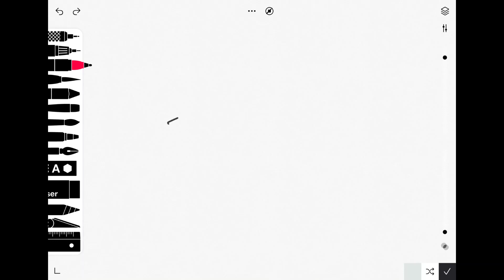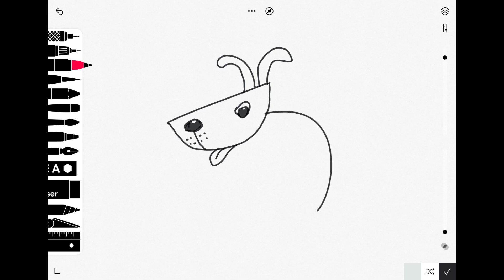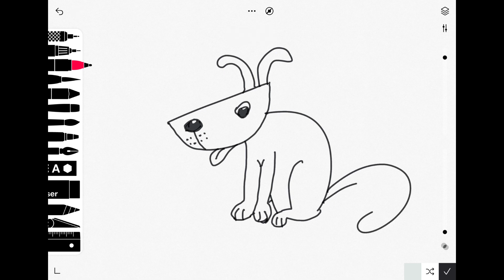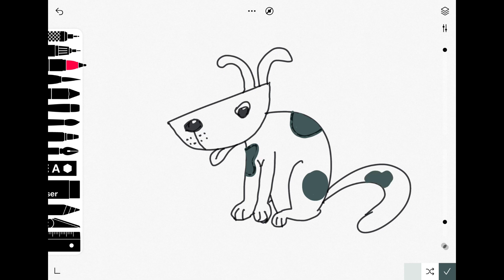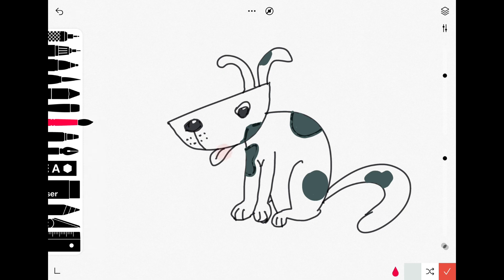Easy Step by Step Drawing Tutorial for a Cute Cartoon Dog for Kids | Simple Drawing | Learn Hub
Easy Step by Step Drawing Tutorial for a Cute Cartoon Dog
How to draw a dog #1 - Simple drawing tutorial for kids